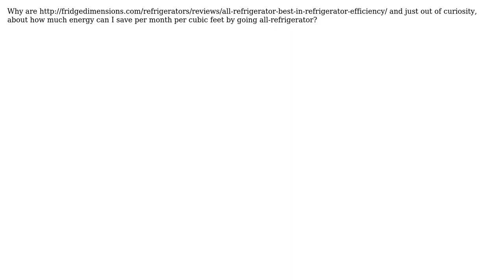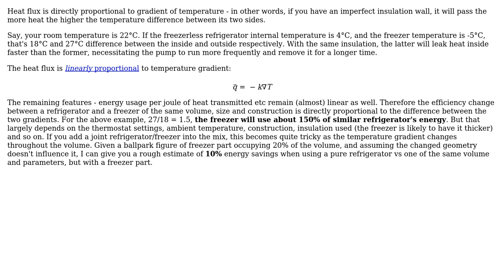Engineering: Why are freezerless refrigerators more efficient? (2 Solutions!!)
Engineering: Why are freezerless refrigerators more efficient?

With thanks & praise to God, and with thanks to the many people who have made this project possible! | Content (except music & images) licensed under CC BY-SA | Music | Images & others | With thanks to user Wallace Park user SF. user mart and the Stack Exchange Network Trademarks are property of their respective owners. You are responsible for your own actions.